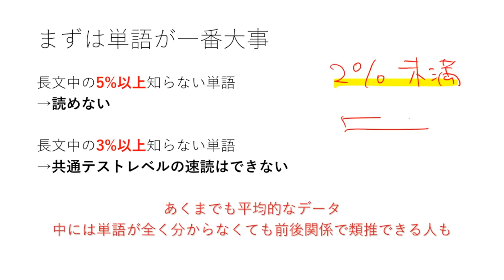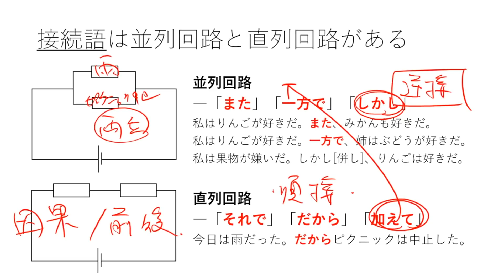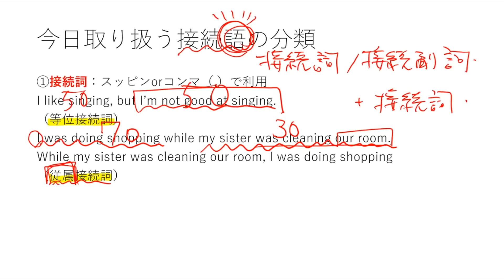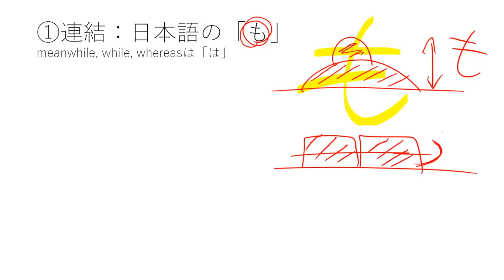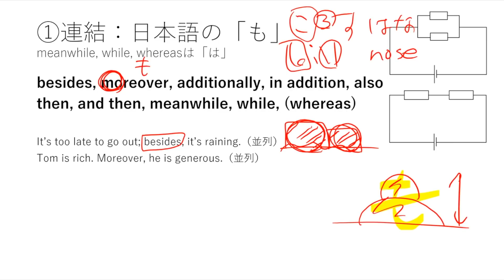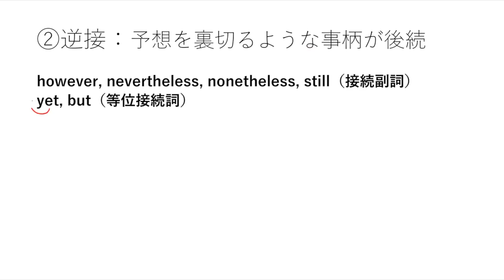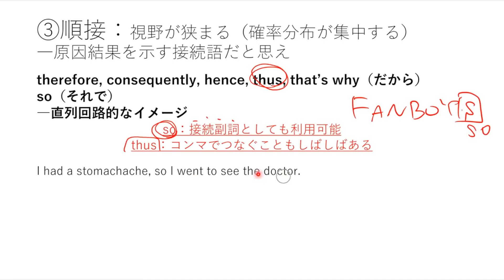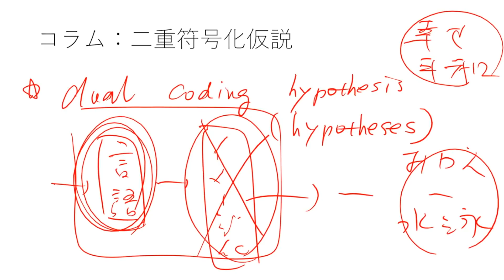【英語】36分で1.5倍長文が読める授業動画【接続表現】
【メンバー】
制作・編集（理系）：べんとう